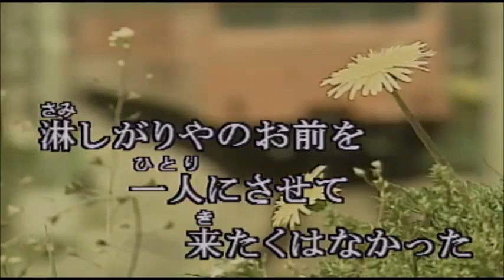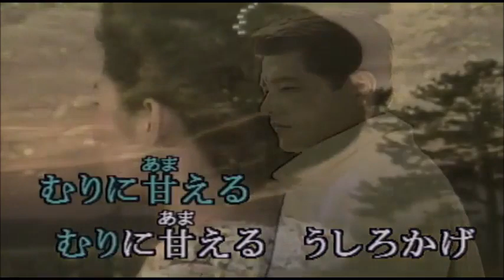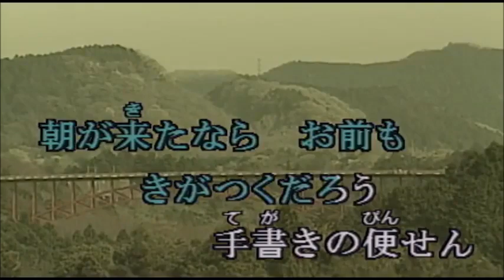港夜景 カラオケ 半音下げ↘ 細川たかし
半音下げです。オリジナルでは「一寸と苦しいな」と思われる方は試して見てください。テロップと唄のタイミングをシビアに設定しましたので付いて行くのが大変ですが頑張って覚えてください。有り難う御座いました。YRLは